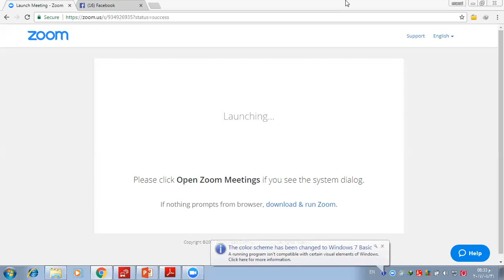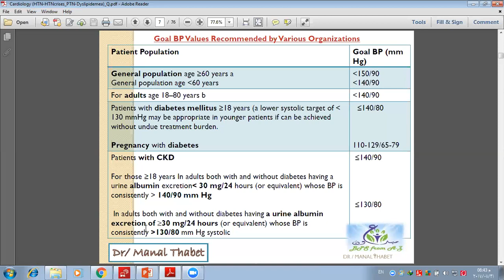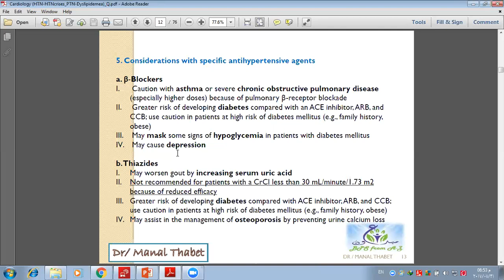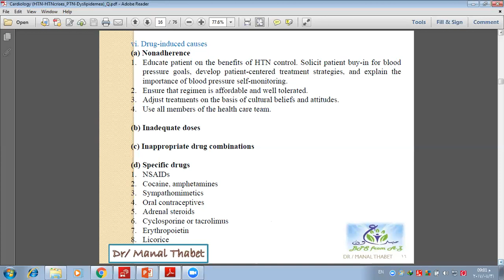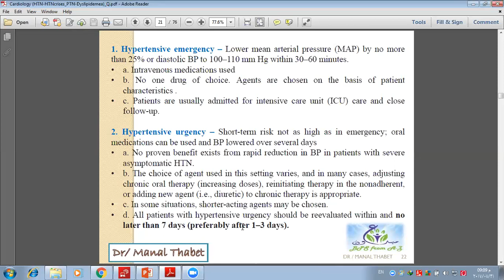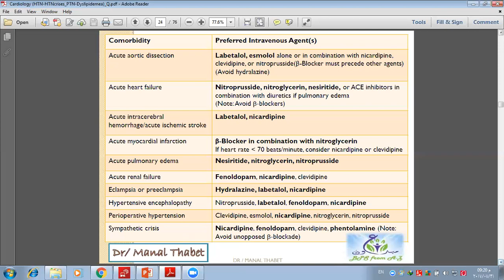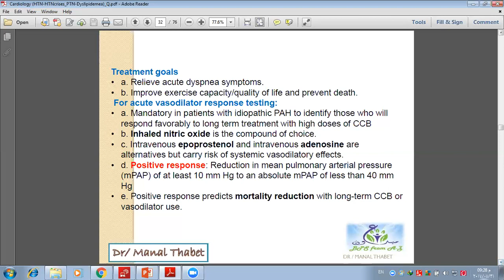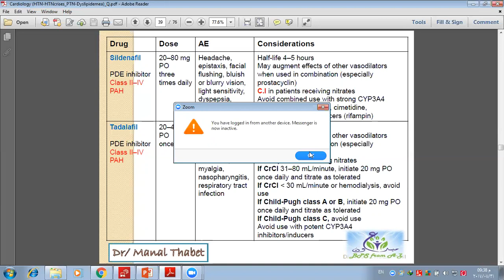HTN-HTN crisie-dyslipidemia part 1